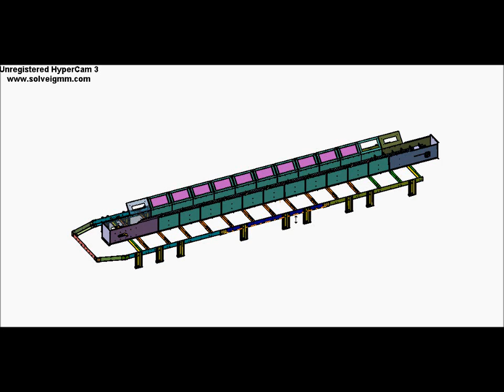Сколько стоит зерносушилка?Стоимость самой сушилки может достигать 30 000 долларов